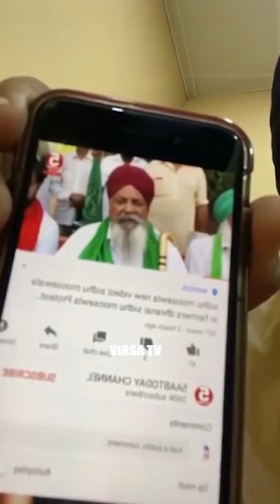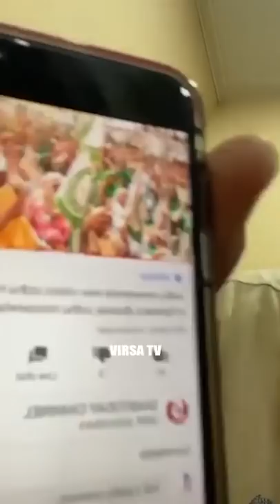Live ! Sidhu Moose Wala | Reply to | Talking About Dharna (Full UNCUT VIDEO)